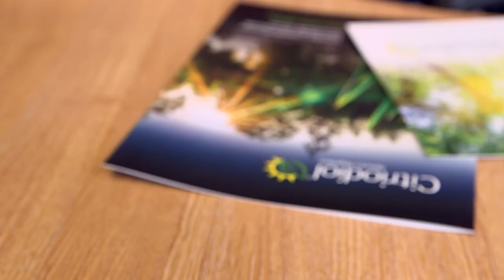Our history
Hear from our Managing Director on the history of Citrefine and where it all started